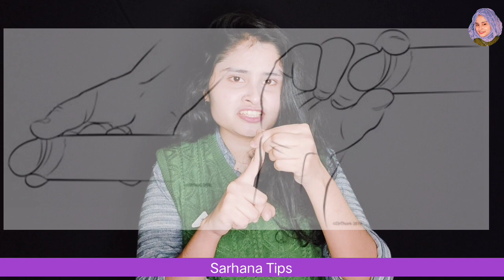Bas Ye Do Kam Dhyan Se Karo / 100% S@x Time Badhega Naturally | Dr. Sarhana